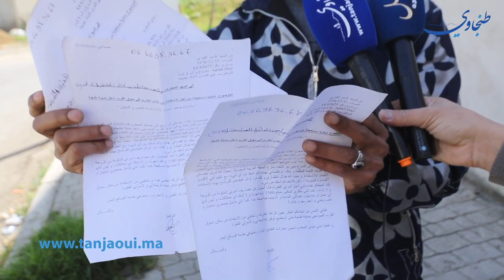بعد أن طالبو بحقهم .. رئيس جمعية سوق بنتاوت يشتكي للسلطات